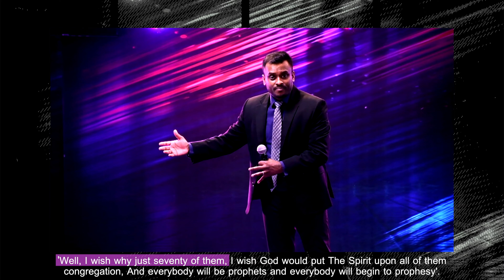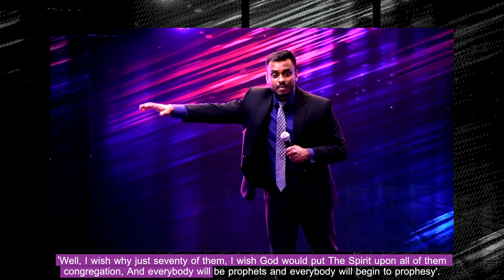YOU ARE NOT DISQUALIFIED! Pastor Gersson Edinbaro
In this excerpt from a sermon, Pastor Gersson speaks about how God answered the heart cry of Moses on the day of pentecost! Watch and be blessed.